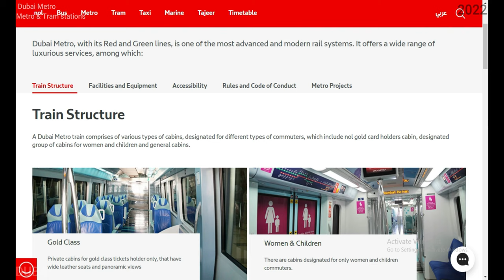Dubai Metro (4KTour - nol gold card)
The Dubai Metro is a rapid transit rail network in the city of Dubai, United Arab Emirates. It is currently operated by the French company Keolis.

The Red Line and Green Line are operational, with a major 15 km (9.3 mi) extension to the Red Line known as Route 2020 to the Expo 2020 site announced in April 2015 and opened in 2021.

These first two lines run underground in the city centre and on elevated viaducts elsewhere

All trains are fully automated and driverless, and, together with stations, are air conditioned with platform edge doors. Architecture firm Aedas designed the metro's 45 stations, two depots and operational control centers.

The minimum card balance is 7.5 AED

The maximum top up amount is 1,000 AED for the anonymous card and 5,000 AED after registration

In order to activate the pending top up, please use your card in any online parking meter or metro gate after 45 minutes to 4 hours or Solar Top-up Machines to update your card balance.

Benefits of nol gold card
Allows the privilege of using Gold Class cabins on the Metro and Tram.
Valid on all modes of transport, Dubai public parks, Etihad Museum and 2000+ shops across Dubai.
Automatically calculates the cost of your trip and deducts it from your balance.